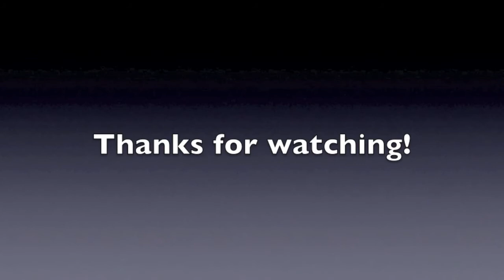Preston Hanna Recirculator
14mm
6-6.5in tall
2.5in wide
3 slit inline